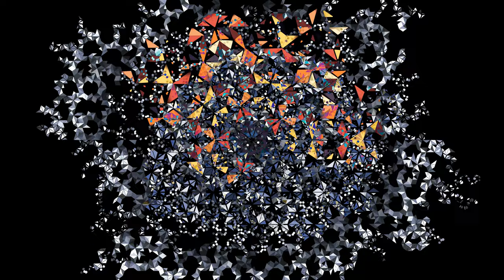Max Cooper - Penrose Tiling (official video by Jessica In)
Max Cooper:

"The new visual project involved finding different ways of visualising the aesthetics of the infinite. One chapter approached the idea via Penrose Tiling, an aperiodic tiling system developed by Roger Penrose in the 1970’s, which can tile an infinite plane without falling into simple repeating units as with normal (periodic) tiling systems. This idea of the link between non-cyclical structure and the infinite was also central to the the processes of improvisation used throughout. But for this piece I wanted to mirror the tiling regime more explicitly.

I opted to do that by having all loop lengths corresponding to prime numbers. This yielded the equivalent behaviour musically, where at least for the length of the track (and for two weeks or so if it had gone on playing), there would be no exact repeat of any bar - loops without loops. The feeling of this idea was a nice rhythmical syncopation which I applied to some live instrumentation with the sansula to begin with, and built more and more layers of tight percussion around as the piece progressed.

Jessica In built a real animated Penrose Tiling visual environment to accompany to great effect. Using the roof, walls, floor and two front surfaces of animated tiling structures to engulf the audience in beautiful fine detailing work which bursts to life towards the end."

Jessica In:
"Named after mathematician and physicist Roger Penrose, Penrose tilings are geometrical packings of a pair of rhombohedral tiles that can be used to tile a flat plane ad infinitum without the pattern ever repeating itself. Although comprising of a set of regular rhombus blocks, it is non-periodic, meaning that it lacks translational symmetry. While this aperiodicity implies that a shifted copy of a tiling will never match the original, a Penrose tiling may be constructed so as to exhibit both reflection symmetry and five-fold rotational symmetry - the tiling has scaling self-similarity, so the same patterns occur at larger and larger scales.

For the Infinite visuals, the pattern is constructed in a way to try and reveal the growth of the tiling, spinning out in trails that initially appear to be random but gradually exhibit the underlying structure. The work explores the visual properties of the tiling to exhibit a mixture of regularity and disorder that somehow retains an order to the eye. Different scales are superimposed to explore the tiling’s self similarity that occurs through its different hierarchical levels of composition and decomposition. Many different algorithms for producing a spacing filling Penrose exist, the method used here is a substitution method known as a Robinson triangle decomposition: the Penrose rhombi are continually split into triangles with side lengths in ratios 1 and φ (phi, golden ratio). Smaller and smaller tiles are created as they are continually broken into these ratios, generating a potentially infinite tilling structure."